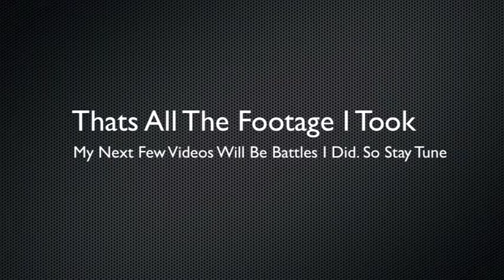Footage From When I Was At The VGC's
yea this is just the footage I took while I was waiting on line

Since I was knocked out in round 3 by a team of all ubers my next 2 video will be the battles that I won since I never saved my last battle to my battle recorder